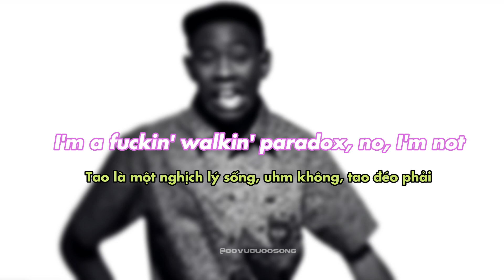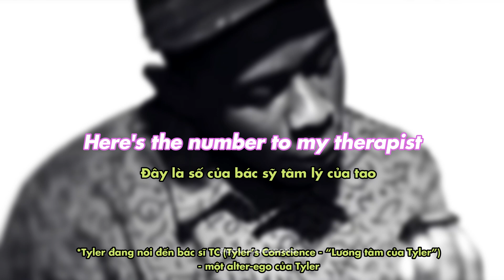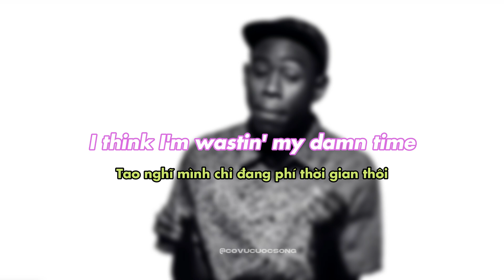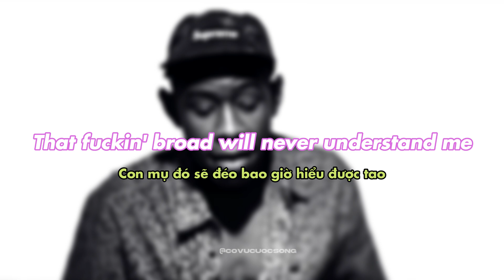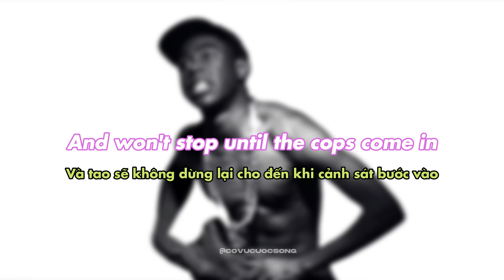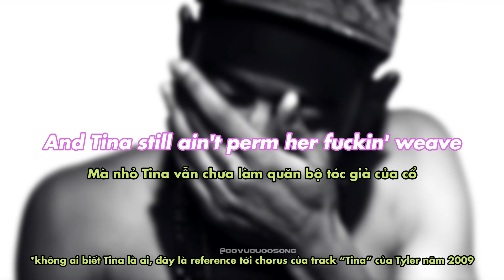DỊCH TỬ TẾ "YONKERS" // TYLER, THE CREATOR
(vietsub & lyrics)TYLER, THE CREATOR - YONKERS
Donate ủng hộ tôi (tùy tâm nếu không yêu cầu bài hát) qua:

/ Social /
Trang của kênh: